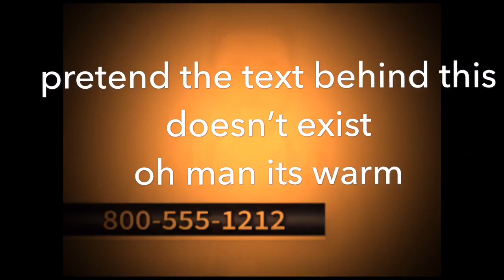Addicted to Beans?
I do sincerely apologize for the quality of this, and the previous few, videos.

im trying to keep the channel alive, thank you for watch
œ